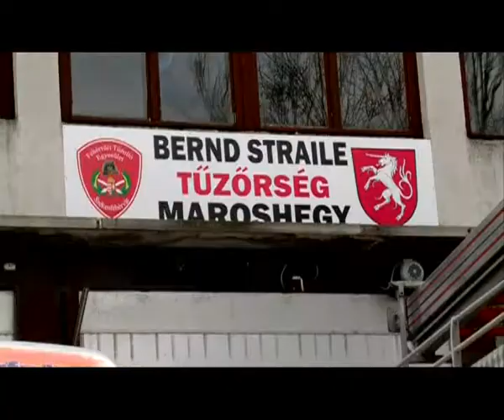Adományok a Tűzoltó Egyesülettől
Hűtőszekrényt, mosógépet és bútorokat kapott a Fehérvári Tűzoltó Egyesülettől az a seregélyesi család, akiknek albérlete egy hónapja égett ki szinte teljesen. A tűzben a családnak odaveszett mindene, ezért döntöttek az önkéntes tűzoltók az adományozás mellett. Évente többször is adományoz az egyesület, de sajnos bajba jutottból mindig több van, mint felajánlóból.